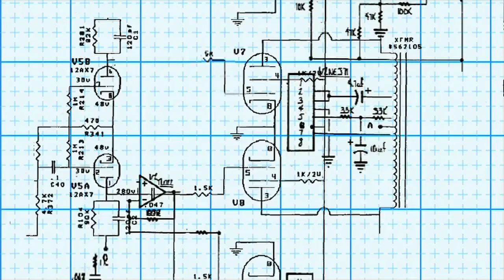Physics.. intro Effect free download... intro Effect